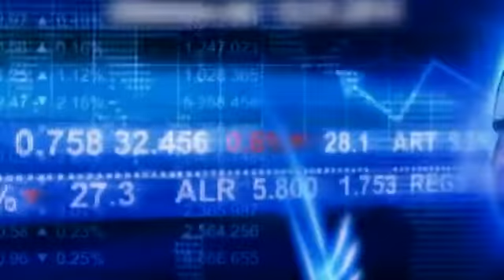Motor Show torna a Bologna nel 2014, al via la sfida con Milano Auto Show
Guardare ma non toccare è una regola che al Motor Show di Bologna 2014 non vale. Perché non si tratta del classico Salone in cui le auto si possono solo ...

Motor Show 2014 - EuroV8 Series - Semifinali, l'esordio della EuroV8 Series al Motorshow di Bologna: qui la telecronaca delle semifinali.

Dopo un anno di assenza torna a Bologna il Motor Show, in una versione ancora più accattivante con più sport, musica e con grandi star internazionali come ...

Milano auto show. Si chiamerà così il nuovo salone dell'auto che si svolgerà nei padiglioni della Fiera Milano Rho dall'11 al 21 dicembre 2014. Il promotore ...

Motorshow Bologna 2014 stand rivista Elaborare con Lancia Delta e Ferrari.

MOTOR SHOW BOLOGNA 2014 - AUDI - TEST DRIVE AREA S